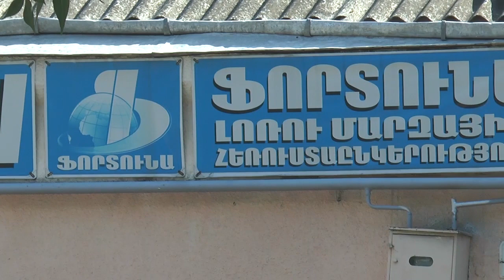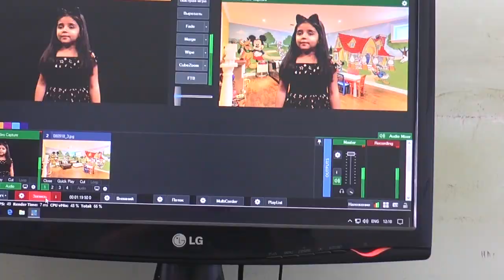Ֆորտունան սկսում է Հեքիաթն է կանչում նախագիծը